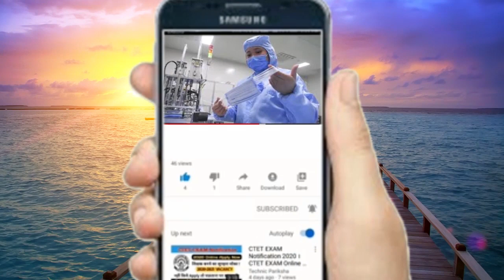China से सटे Thiland ने कैसे खत्म किया Corona ? दुनियाभर के वैज्ञानिक हैरान!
China से सटे Thiland ने कैसे खत्म किया Corona